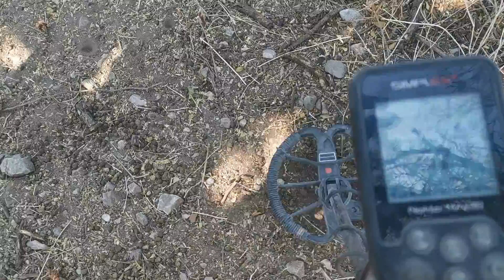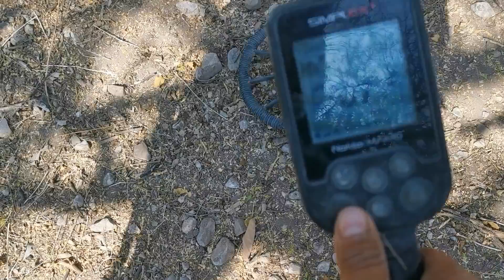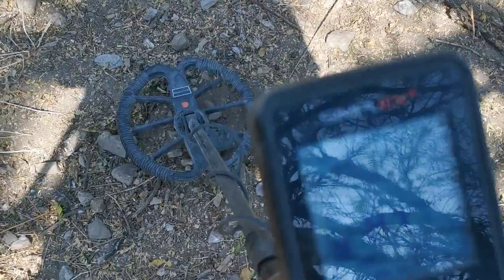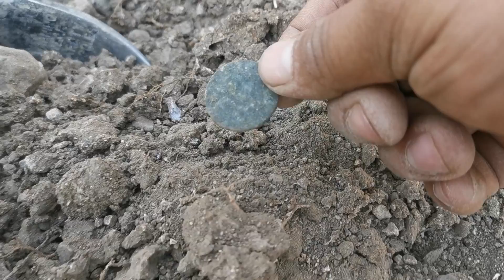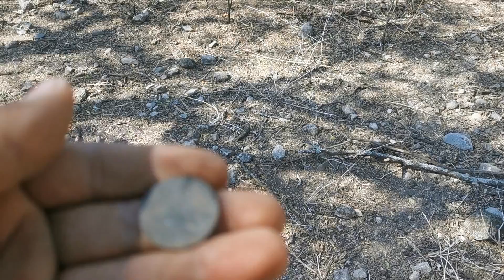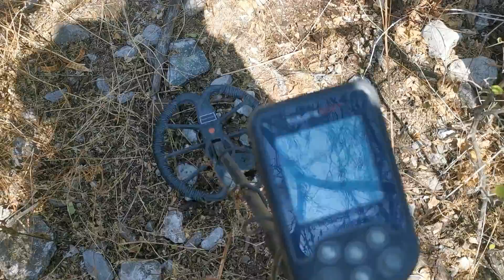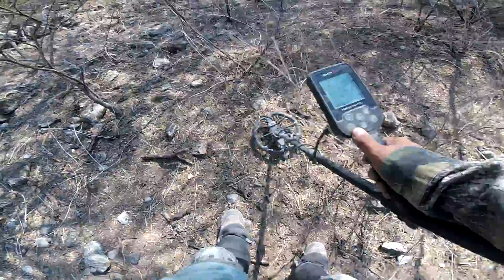Encontré una Pitufina, además de otras reliquias de época // Detector de metal // Simplex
Compra tu equipo en la página de Master Detector Hermosillo y recibe un regalo sorpresa en tu pedido!!

'Freedom' is an uplifting orchestral track, imbued with ideas of exploration, and the pioneering spirit. Lots of strings, brass and choir! :D

'Freedom' is available under CC-BY, meaning you can use it freely in your own projects (including commercial) as long as you credit me.

Keys of Moon Music | Through the Waves

Keys of Moon Music channel:

 / keysofmoonmusic
Cinematic | Dramatic

 • Dramatic music

Thanks to my Patrons:
Joy Cohn
Lord Mimni
Nick Bennet

Composer: Whitesand (Martynas Lau)
Year: 2017
Title: Eternity

A cinematic, epic, beautiful arrangement. Got inspired by Sunshine soundtrack. More info on the description.

COPYRIGHT INFO:
- You can use this song for Youtube if you credit me, State That this song is written by Whitesand and song title , also by giving links to this song and to purchase links on Bandcamp and steam link on Spotify. (example - Music by Whitesand - Title, and links)
- You cannot sell my music as your own, or use it on background for your songs and upload it to music platforms.
 If your video gets claimed by the Youtube Id system, it is because you probably didn't credit me properly, you can submit this form and your claim should be sorted within 24 hours.

Track: Epic Story [Orchestral Music] by MokkaMusic / Outland

   • Epic Cinematic Trailer by Alex-Produc...

Epic cinematic | Heroes | by Alex-Productions |
   • Epic Action War Trailer by Alex-Produ...